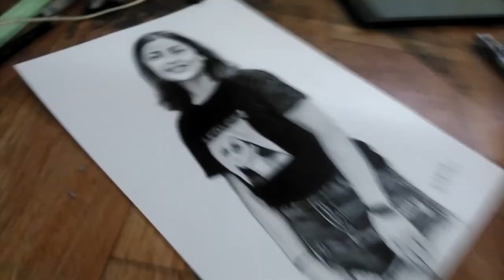Photo Realistic Drawing from Graphite Pencil | Nepali Artist | Furba Arts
Photo Realsitic  Drawing from Graphite Pencil | Nepali Artist | Maya Sansar

Song : Maya Sansar - New Nepali Movie "KAGAZPATRA" Song 2019/2075 | Najir Husen | Shilpa Maskey

Hello everyone I am furba .
My dream is to be a great artist.

I a m form Nepal..
I'd like to call me as a Nepali artist in my future day

ma chai aafule janeko kura sikauxu
aru lai pani sikayera aafu bhanda ramro banauxu
art bhanne kura sajilo hudaina
sabile mehant garnai parxa

Affu le matra janera hudaina aru laini sikaum

so I request aru pro artist of nepal please make some tutorial channel and help our nepali people to be great artist like you ..

I love doing sketches.. of portrait photos...

Material Used:
2B staedlter pencil
4B staedtler pencil
6B staedtler Pencil
8B staedtler Pencil
Kneaded eraser
Tombow mono eraser
kriti sketch book
hard soft and medium charcoal pencil
electric eraser
blending stump